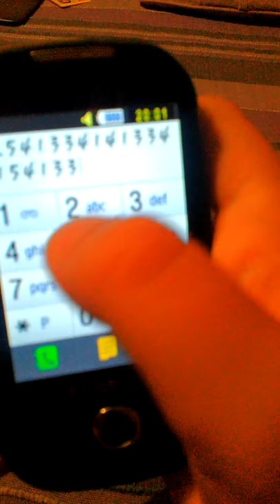Toby Fox - His Theme (Samsung Cover)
Soooo I found an old Samsung phone my sister had and it had the keyboard with sounds, so I spent all day learning how to play it xD
So ye here's my "His Theme" cover c: This took like, 15 minutes to learn. I'm tryin to play the Dr Wilys Castle theme from Mega Man 2 and the Donkey Kong Country theme. I'm also wondering is it possible to play Freedom Dive on this? xD Imma update u on the progress cuz I wanna play Freedom Dive... Yeah. Okay bye